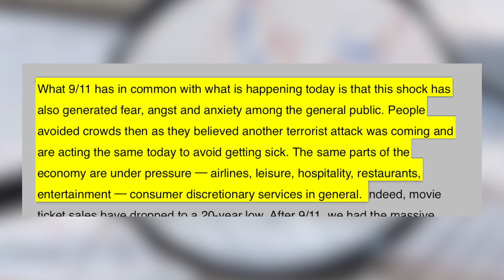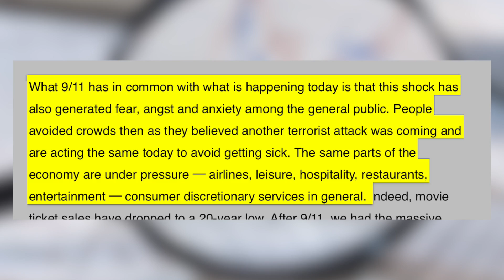Are We Going Into A Recession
Here is a question that keeps coming up and we keep getting asked. It’s important to remember, recession does not equal a housing crisis.

 According to Doug Brien, CEO of Mynd Property Management he stated, “With the exception of two recessions the Great Recession from 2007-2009 & the Gulf War recession from 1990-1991, no other recessions have impacted the U.S. housing market, according to Freddie Fac Home Price Index data collected from 1975 to 2018.”

Here is an example of a graph from information from CoreLogic that shows just that.

Obviously, the last crash on the housing market in 2008 saw a devastating decrease in home prices because of what was happening back in 2008.  In 2008, loans that were rated as D loans were being sold as A loans, also back then we had stated income loans where people could just state what they made without proving it, and therefore often weren’t truthful and couldn’t afford the payments, so we had major defaults.

Also, back in 2008 homes from one month to the next were appraising for twenty, thirty, or even as high as over one hundred thousand dollars more than the previous home being sold.  That does not make sense and should never have happened.  So what is really important ant that we have to understand is that  2008 is much different than what is happening now.

According to David Rosenberg, Chief Economist of Gluskin Sheff + Associates Inc. States, “What 9/11 has in common with what is happening today is that the shock has also generated fear, angst and anxiety among the general public.  People avoided crowds then as they believed another terrorist attack was coming and are acting the same today to avoid getting sick.  The same parts of the economy are under pressure- airlines, leisure, hospitality, restaurants, entertainment- Consumer discretionary services in general.”

It’s as though all of those services are on pause so our economy has been put on pause as people are sheltering in place. So if we compare this to 9/11 and Dot.com Crash we see the S&P 500 dropping drastically from Sept of 2000 until October of 2002, however at the same time we see an increase in Annual Home Price Appreciation ranging from 6.6% to 8.6%.

Obviously this is very different from what we saw in 2008.  Hey, I’m  not giving my opinion, I'm just stating what experts are saying and I thought it could be of service to you.

⁠Powered by Exp Realty
DRE 02054880